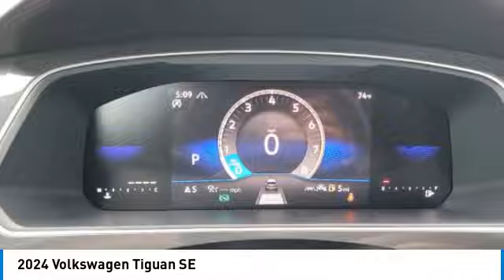2024 Volkswagen Tiguan I244730